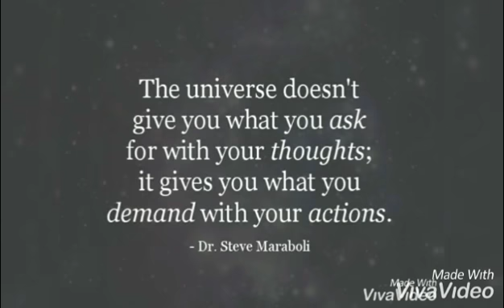Intoxicated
When World's Collide